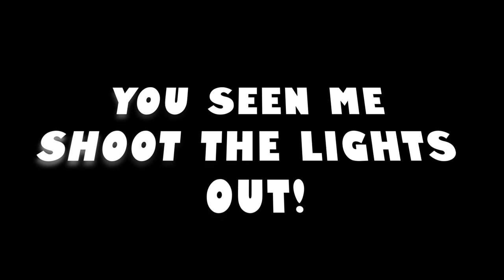TWO WAY SLASHING PLAYMAKER DEMIGOD BUILD NBA2K20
BEST TWO WAY SLASHING PLAYMAKER DEMIGOD BUILD NBA2K20